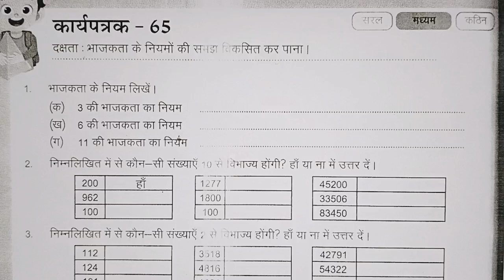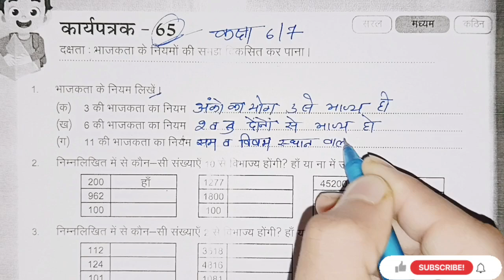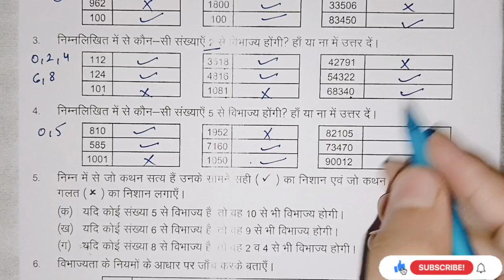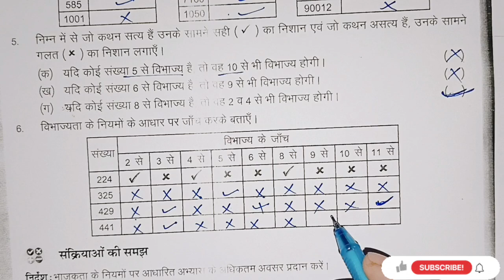कार्यपत्रक 65 | कक्षा 6 गणित कार्यपत्रक 65 | कक्षा 7 गणित कार्य पत्रक 65